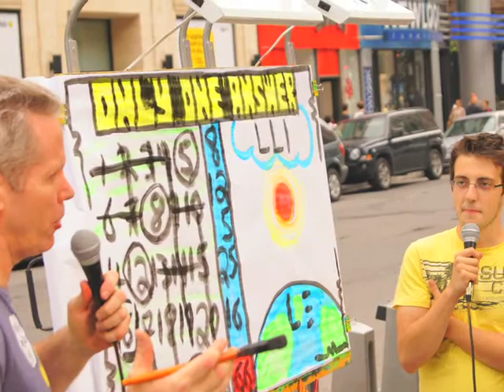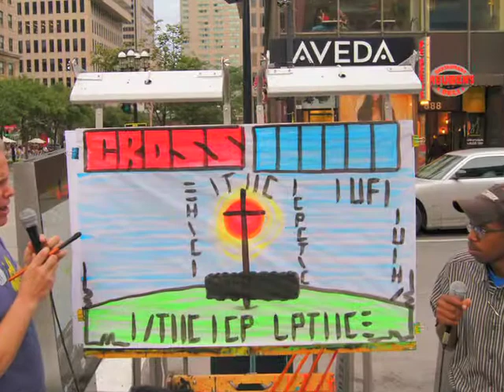Quebec Mission Trip 2013